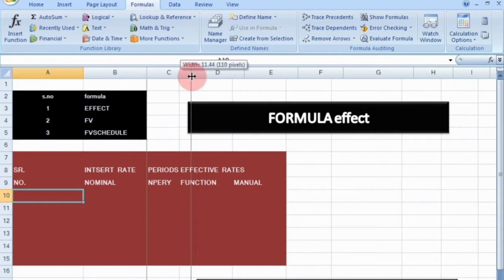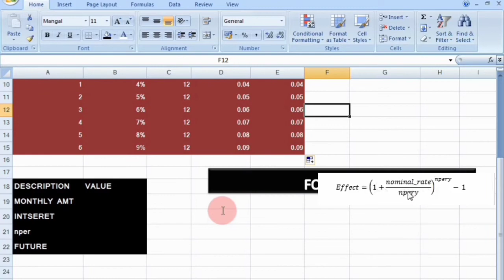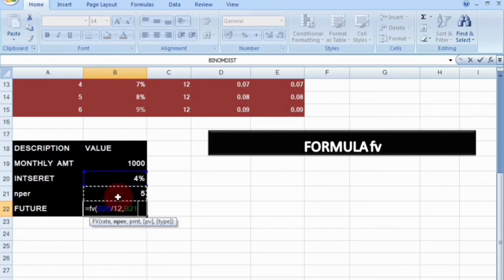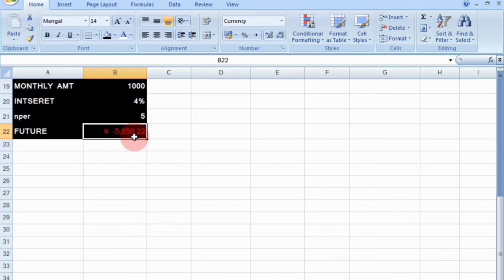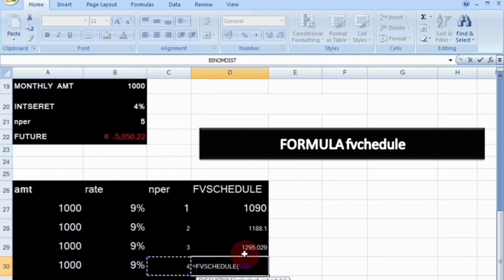financial formules | effect formula | fv formula | learn online excel